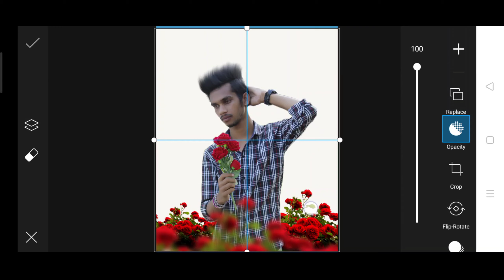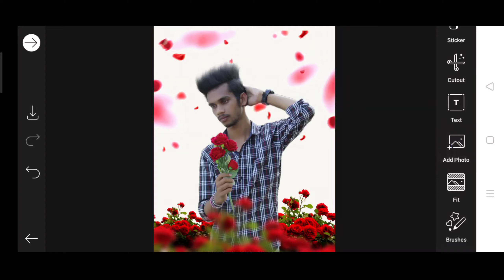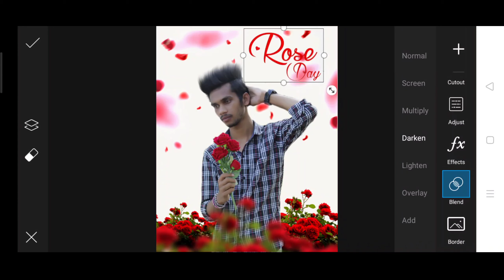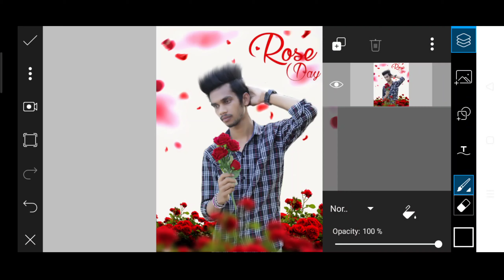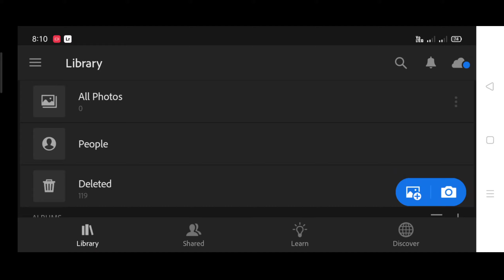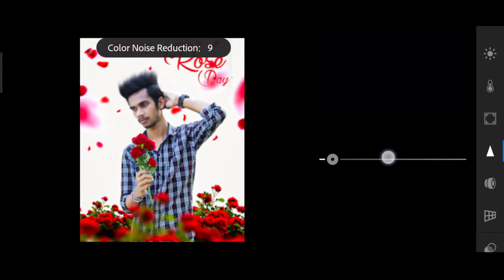PicsArt🌹 Rose Day Photo Editing || Rose Day Photo Editing 2021 || PicsArt Editing Tutorial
🧿follow me instgram-Follow me on
 Instagram! Username: pinkueditz

Yours Quaries...

rose dey photo editing
PicsArt rose day photo editing
rose day photo editing 2021
rose day photo editing snapseed
rose day photo editing Vijay Mahar
rose day picsart rose day photo editing picsart velentine week photo editing
rose day photo editing velentine day photo editing PicsArt photo editing
velentine day photo editing velentine day photo editing PicsArt
rose day picsart rose day photo editing picsart velentine week photo editing  velentine day